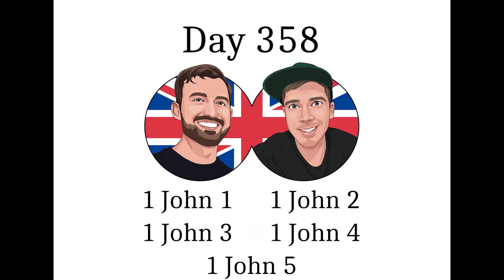Bible in One Year Podcast Day 358 1 John 1, 2, 3, 4 & 5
2 Brits & a Bible are two best mates who find joy and pleasure in reading the Bible and bringing forward their own takeaways and ideas. We are not theologians and speak only of our own experience and understanding. Our hope is that our commentaries provide you with some useful insight and more importantly, encourage you to go and dig into the Word for yourself...

To  read along with us, download the YouVersion Bible App and find the Bible Project Whole Bible plan, or follow this link:

Our Goal with this podcast is to encourage people to go to the Word and read the Bible for themselves.

Today we’ll be covering 1 John 1, 2, 3, 4 & 5.

1Jn1: We have seen and proclaim to you the Word of life. God is light. If we walk in the light, the blood of Jesus cleanses us from all sin.

1Jn2: We know Christ if we keep his commands. Whoever loves his brother lives in the light. Do not love the world. Children, abide in him.

1Jn3: We are God's children. Those born of God do not sin. We should love one another. We know love because he laid down his life for us.

1Jn4: Any spirit that confesses Christ is of God. God is love. He sent his Son as a sacrifice for sins. If we live in love, God lives in us.

1Jn5: Anyone born of God overcomes the world. The Spirit, water and blood all testify. God gave us eternal life in his Son. Keep from idols.